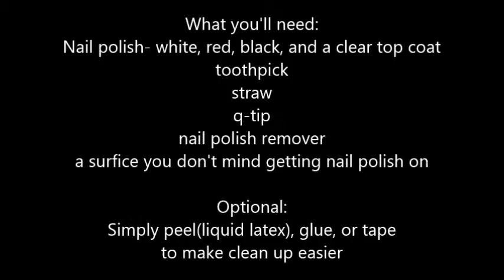Splatter paint/ Jason mask accent nail design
Warning: this nail design is messy!

What you'll need:
Nail polish- white, red, black, and a clear top coat
toothpick
straw
q-tip
a surface you don't mind getting nail polish on

Optional:
Simply peel(liquid latex), glue, or tape
to make clean up easier